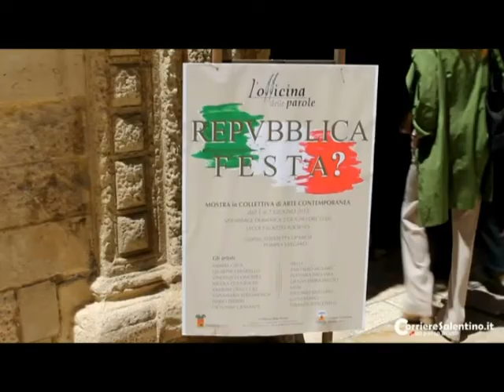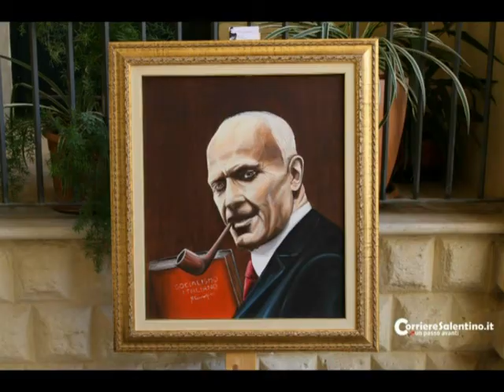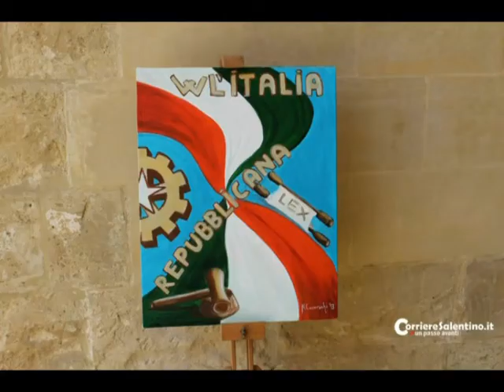Salento a pArte: Repubblica festa? Mostra in collettiva di arte contemporanea